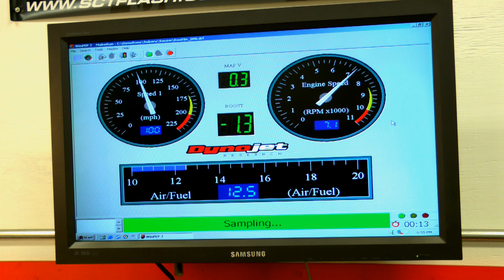The Unfavorable Scion FR-S / BRZ Review Chapter 3 | COMING SOON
The trailer for part 1 of 2:
The Unfavorable FR-S / BRZ Review | Chapter 3 Americanizing the FR-S

Coming in June

Full track testing, real world reviews of problems and attempting to work with experienced vendors and experts to address them.  Is the cost to change the issues too steep?